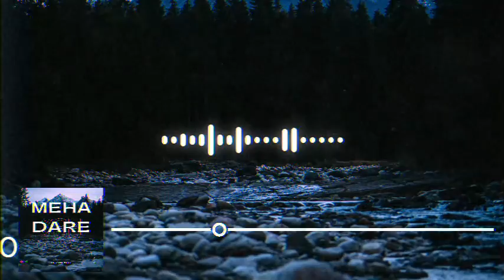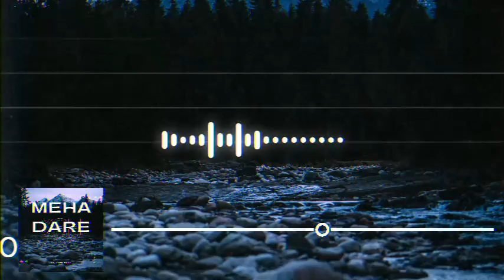Dane Hash - Meha Dare